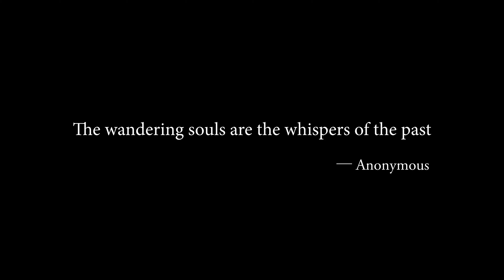A Journey To Nowhere - Chapter 2: La Conquista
"The wandering souls are the whispers of the past"
― anonymous

From the light I am the exile.
I draw paths and shortcuts,
They all lead to the same place: To the line of life.
I'm not going to relax anymore,
I don't want to be anymore,
A sigh from my dreams...
Following an eternal journey to nowhere

Made with Unreal Engine 4